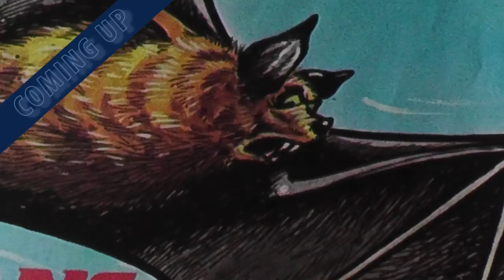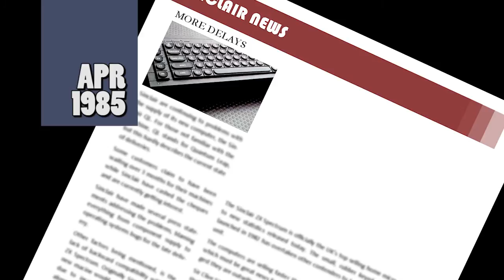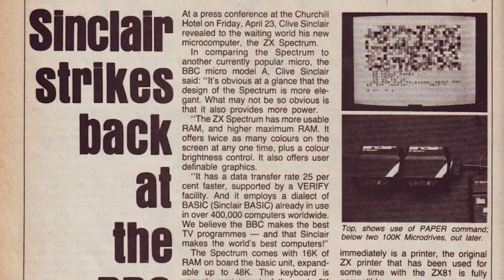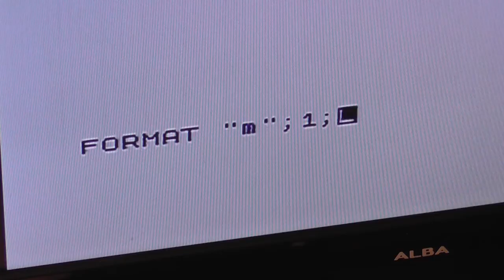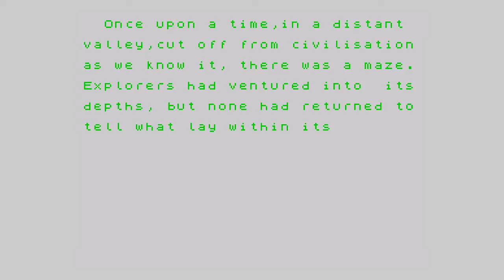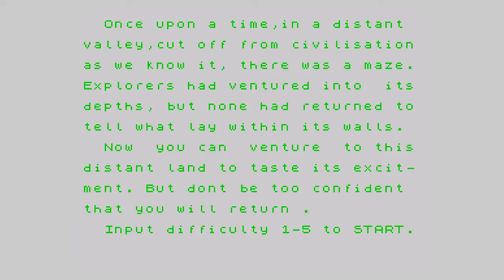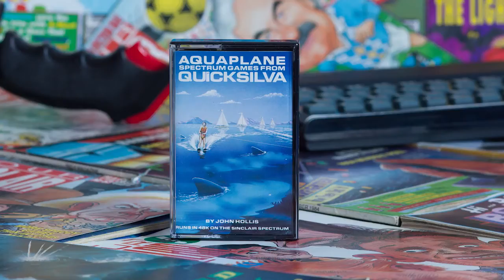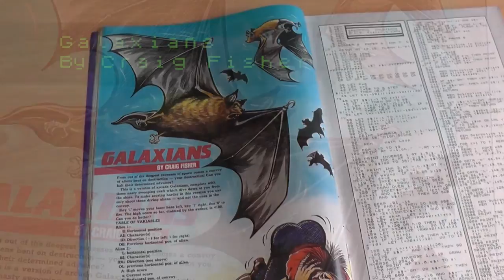The Spectrum Show Ep 27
Welcome to The Spectrum Show, the show dedicated to the Sinclair ZX Spectrum.

In this episode I take a look at the news from April 1985.
I review the ZX Interface 1 and ZX Microdrive.
I review some older games.
I take a look at a newer game and end the show with Type-In Corner.

Check my blog for details of other shows and complete episode guides.
The game featured in Type-In Corner will be available to download from the blog too.